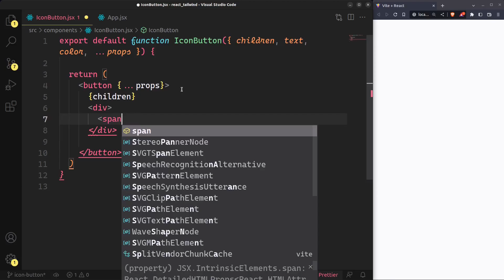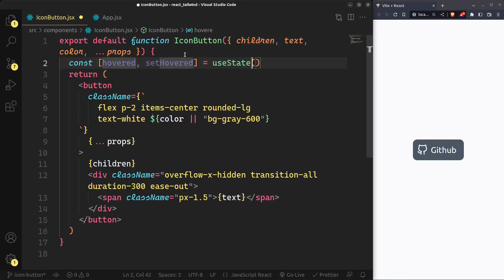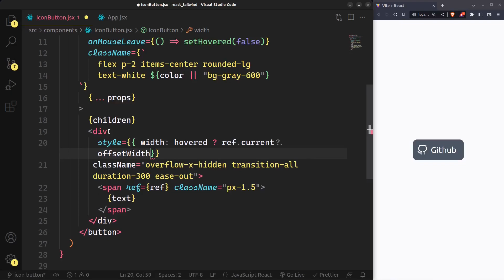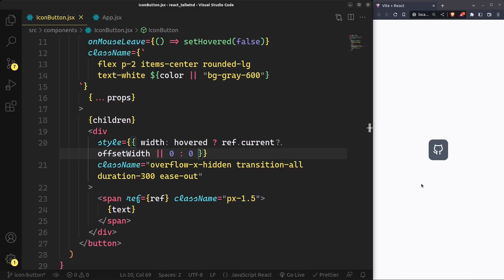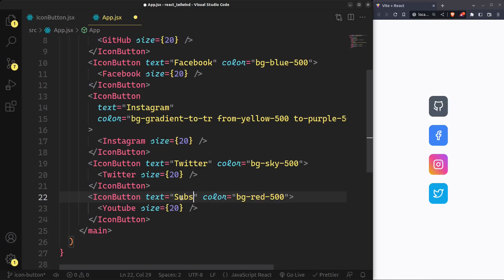Animated icon button component in React and Tailwind CSS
In this video you'll learn how easy it is to make a cool animated icon button  component in React and Tailwind CSS from scratch (without any libraries) under 4 minutes.

This video covers:
how to make a icon button in react?
custom icon button react
custom button in react and tailwindcss
react button component
custom button component react